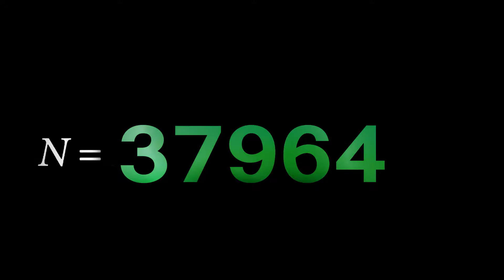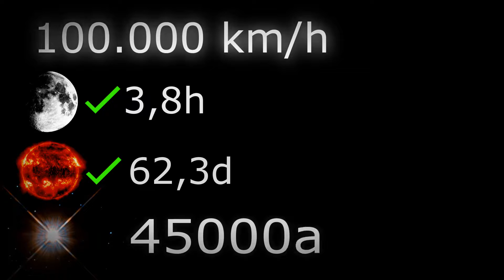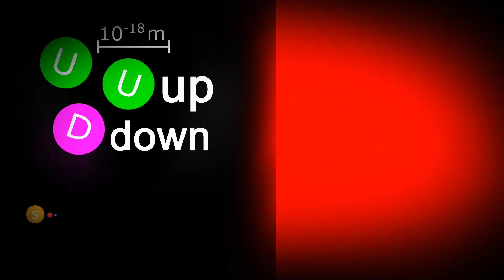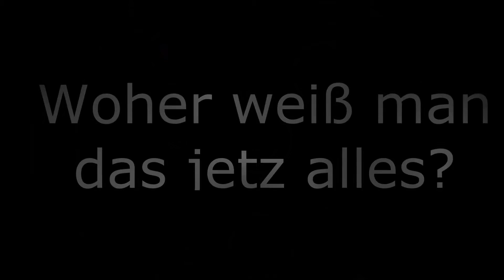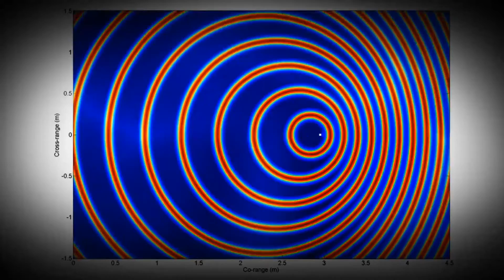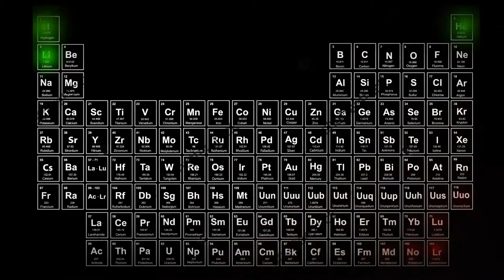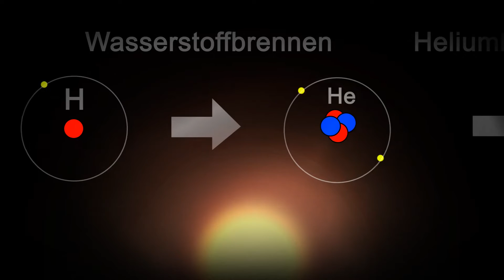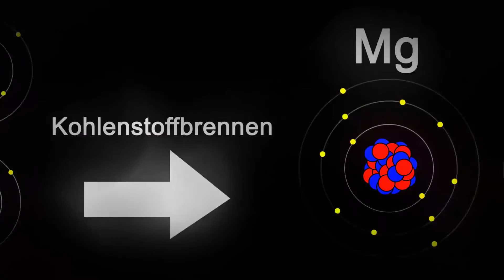Universum - der Urknall (Physik Animation)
Eine Schulprojekt-Animation :)
Sprecher sind: Daniel Rabl, Felix Christ.